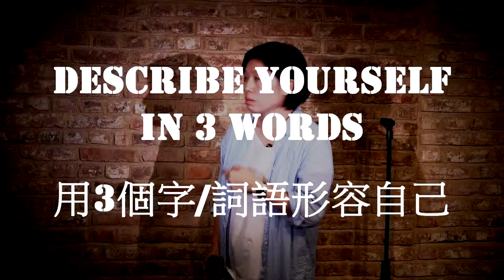【90 SECONDS】 Matina Leung: 香港小姐、親、醫生病人遊戲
Get to know Matina (and also her comedian mates) in 90 seconds.

For extra content, check out the Fan Interview.